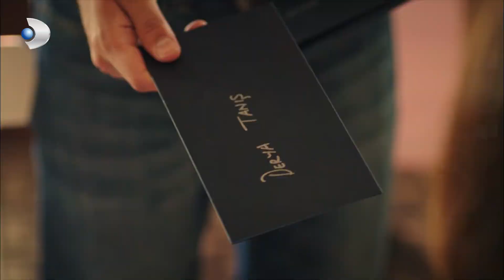Kübra, Derya'nın Aklını Çeliyor! - Şeref Meselesi 24.Bölüm